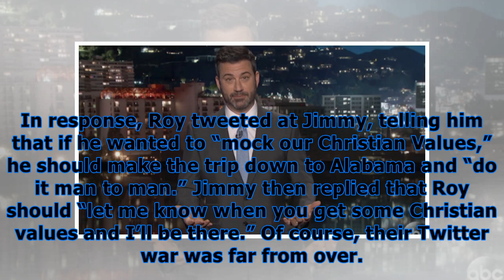Jimmy kimmel slams roy moore’s ‘christian values’ — ‘let me know when you get some’